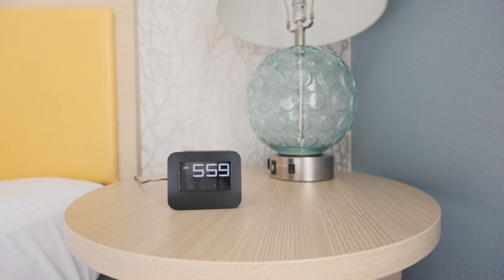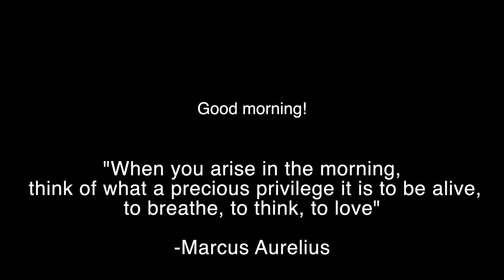Good morning...| Fujifilm X-H2s + Tamron 11-20 f2.8| Cinematic Eye AF test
My gear

Main camera and lens:Fujifilm X-s10 with 18-55mm f2.8-4

Second lens: Fujifilm XF 35mm f2

Wireless mic: Rode wireless go

Mini shotgun mic: Movo VXR10

Background light : ViFun
RGB LED Camera Video Light, Portable Mini Rechargeable

Main light: FOSITAN L4500K Bi-Color LED Video Light with Barndoor CRI 96+ 200 SMD LED

Aerial footage: Drone mavic mini

Second camera: Gopro hero 8

Tripod: Neewer 77-Inch Tripod, Camera Tripod for DSLR, 2-in-1

Gimbal: Robin sc